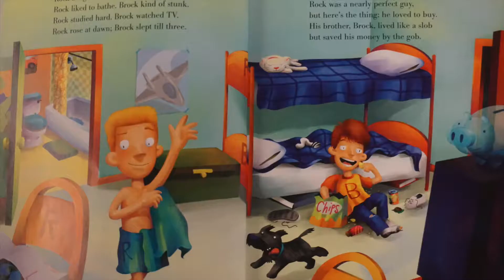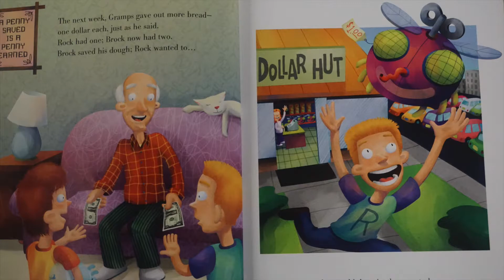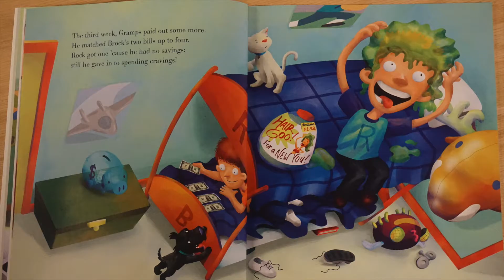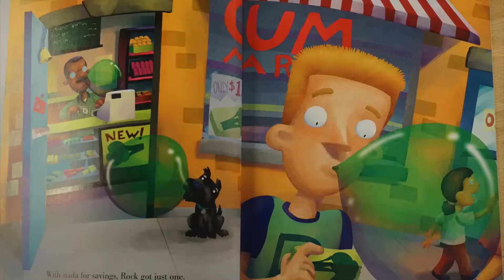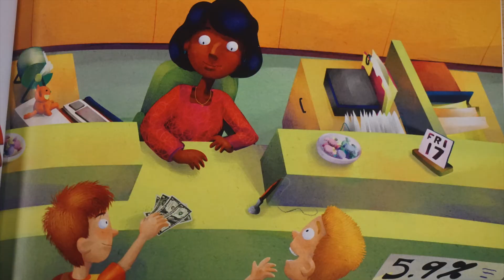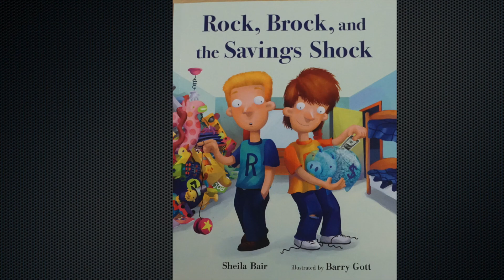Rock, Brock, and the Savings Shock